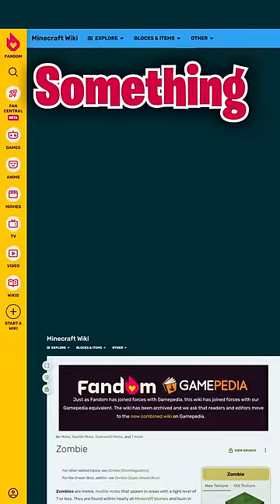This Rare Drop ruined my Challenge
A rare zombie drop ruined my 30 day challenge in minecraft